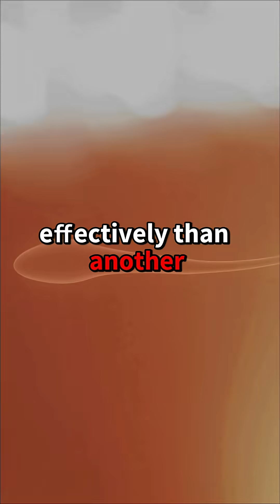The Fastest Wins the Race? | Myth Busters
They say the fastest sperm wins… but science tells another story.
When sperm reach the egg, it isn’t a race — it’s communication.
The egg releases chemical signals that attract or reject sperm, sometimes favoring one partner’s cells over another’s.
So maybe life doesn’t start with speed… but with a choice.